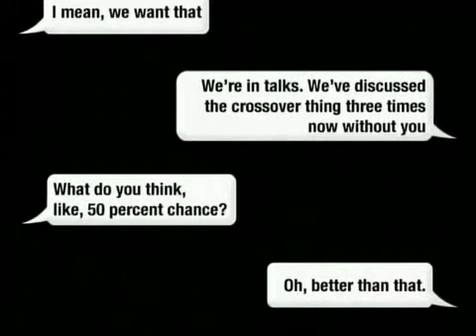The Venture Bros. - Robot Chicken Crossover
A conversation transcript from Comic-Con between Venture Bros. and Robot Chicken creators about a possible crossover.